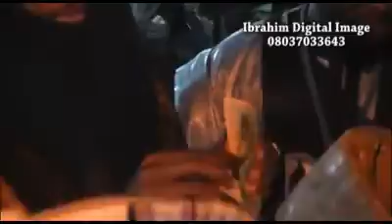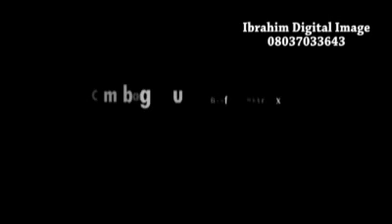Mauludin shehi 2020 Kashi 2